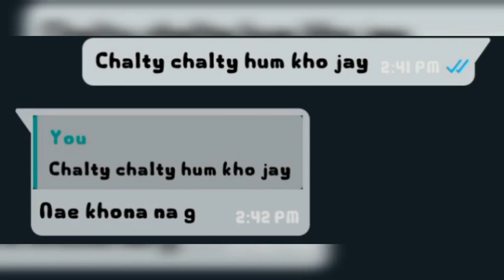Tum Mera Ho is Pal Mera 💑 Love Lines 🔥